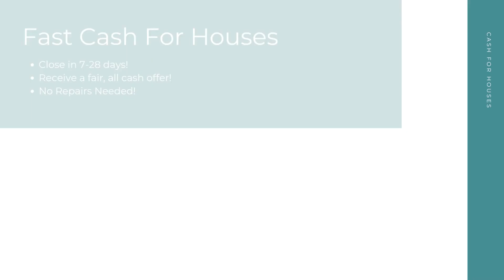Cash For Houses Duluth Minnesota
At Cash For Houses, we pay cash for houses in any condition in Duluth MN. Repairs and renovations are not necessary. Financing is not necessary. And there's no open houses or closing costs! We take away the stress to make your selling experience a good one!

Get Cash For My Houses! Duluth MN!

Who Will Pay Cash For Houses? Duluth MN!

Fast Cash For My House Any Condition Duluth MN!

Here at Cash For Houses, our goal is to help Duluth MN home sellers from many different backgrounds have a quick, hassle free selling experience. No matter your unique situation - divorce, bankruptcy, foreclosure, bad tenants, and more - we are here to help! Sell your house for cash in as little as 7-28 days!

We Pay Cash For Houses:

Duluth, MN